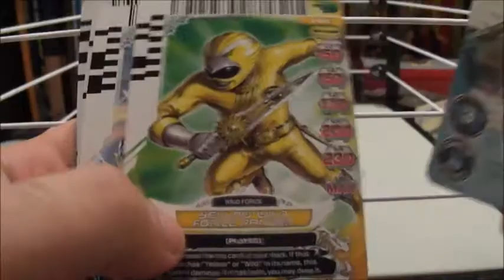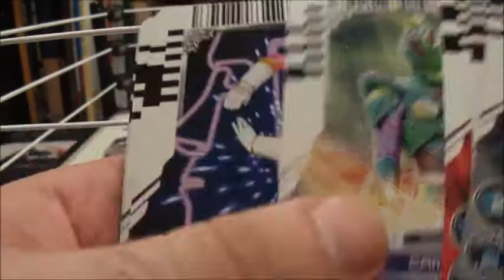Power Rangers Stuff:Universe Of Hope-Unwrapping Part 1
The newest series from the Power Rangers ACG.